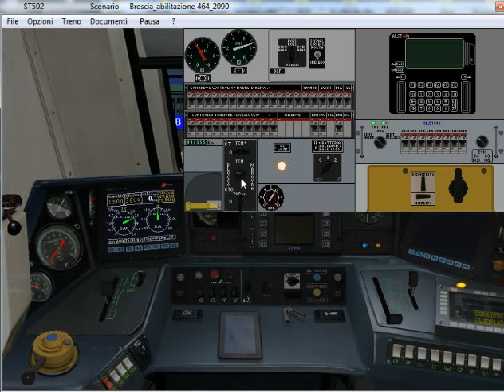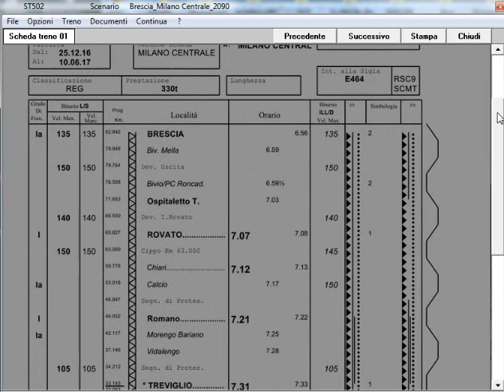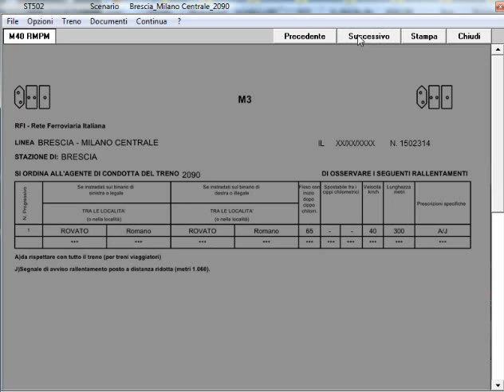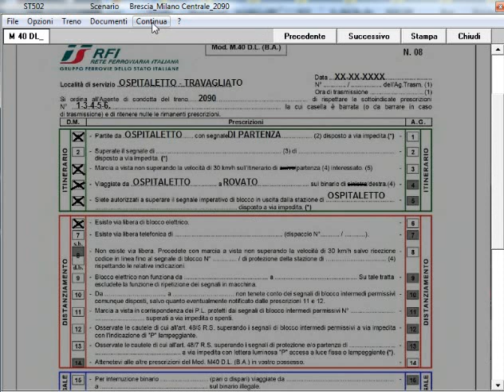1)Brescia.Abil.ne E464.Ins.nto 78poli.Uscita parking Pilota MD.Reg 2090 x Milano C.le.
Simulatore Treno 5.02 di P.Sbaccheri.Treno:Reg 2090.Brescia-Milano C.le .Pilota MD/6 MediaDistanza/E464.